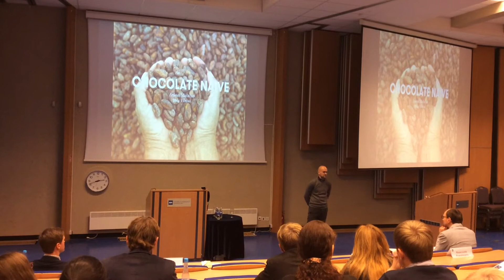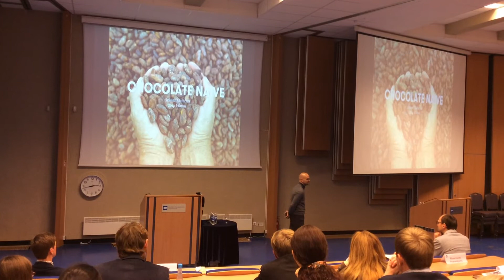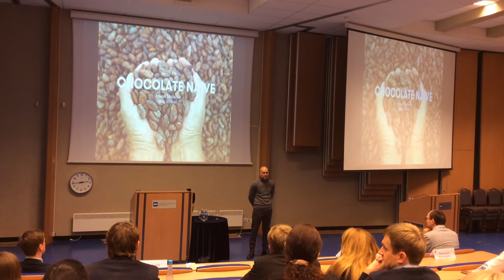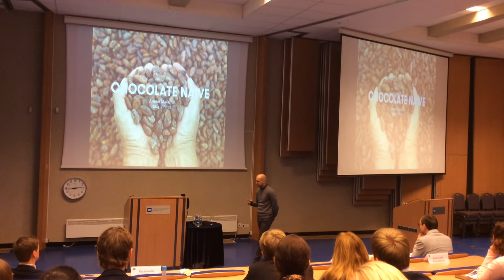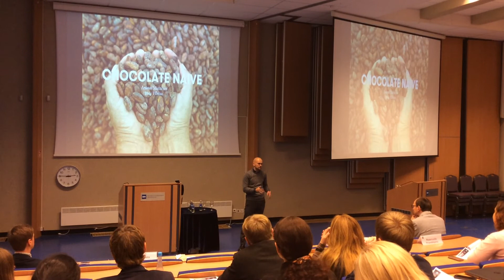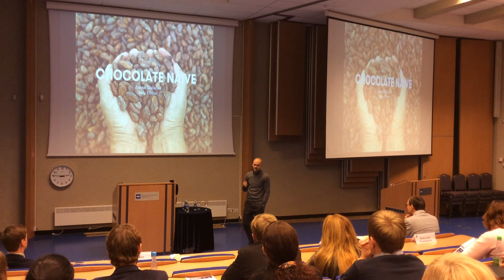Arūnas Matačius ("Chocolate Naïve")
"2Innovate" konferencija @ISM Vilnius.
2014-XI-20.